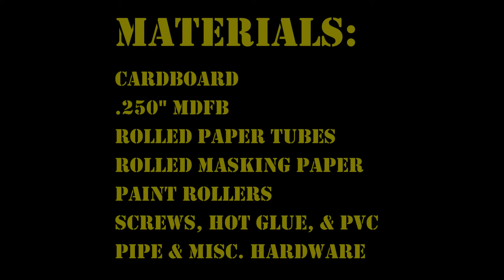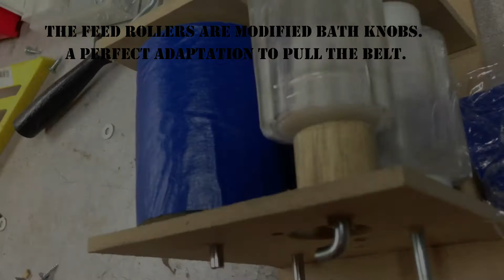Bubble Wrap popping machine gun - Marc W. Zak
Hand built assembly showing the nature of the invention and its execution. Where necessary, plastic and metal was used to provide strength and reinforcement for load and torque. Mostly built with paper products. While PVC pipe was used, wood could have been substituted keeping in line with the other materials.